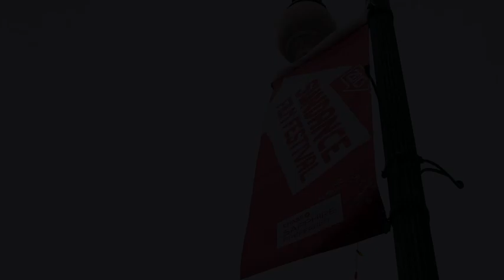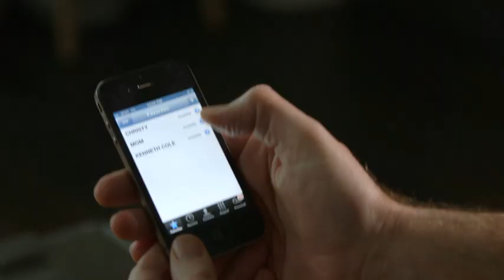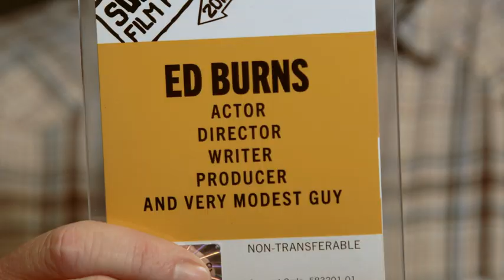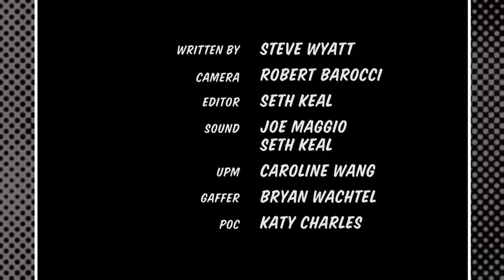2013 Sundance Film